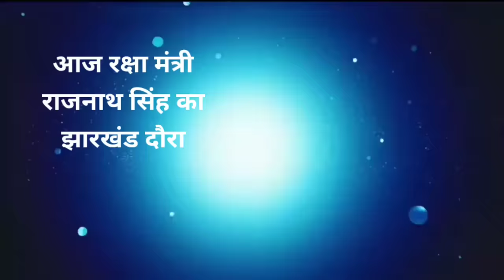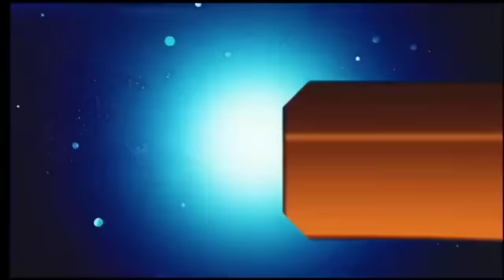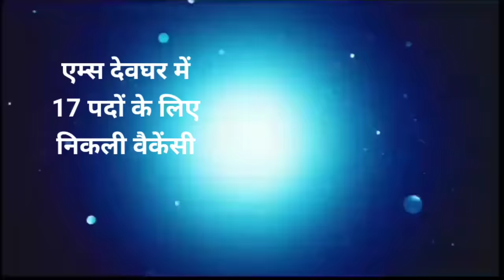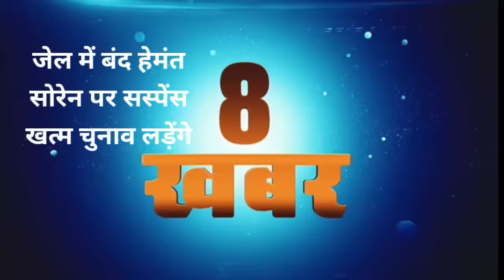आज 16 मार्च 2024 झारखंड की ताजा खबर ।। Today Jharkhand News, Jharkhand Breaking News Champai Soren